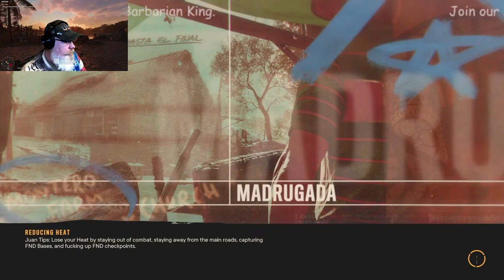Far Cry 6 Mija Monday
Viva La Libertad!
Join RP as I explore Yara and fight the revolution in Far Cry 6 every Monday.

My first T Shirt and other logo merch is available at TEEPUBLIC so come on by and take a look at my first design if you'd like to wear something when you go outside ;)

If you're going to buy coffee, tea, or accessories please consider using my link to Coffee Brand Coffee and enjoy a 5% discount on your purchase of anything in their store. Your purchasing superior products at a discount and supporting my channel at the same time. Click the link, see what they've got and enjoy a quality cup of joy.